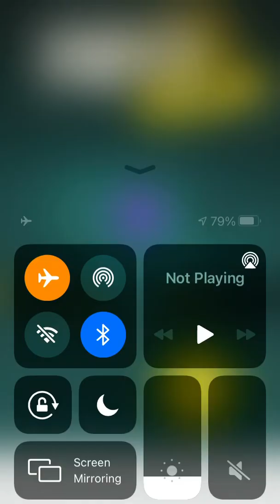Paper .io 2 Gameplay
I play Paper.io 2